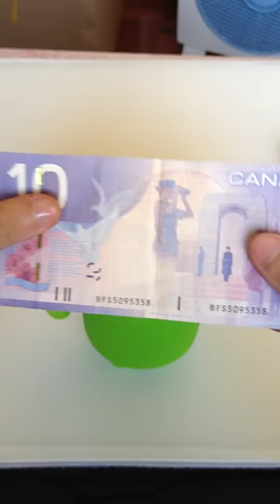Giant Android Robot Coin Bank Green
Product Release Date: Next Week

Preview Product.  Free Sample are available at Mactrotown.com.